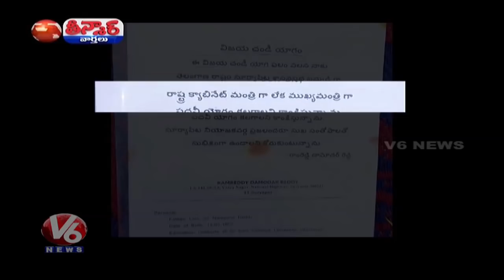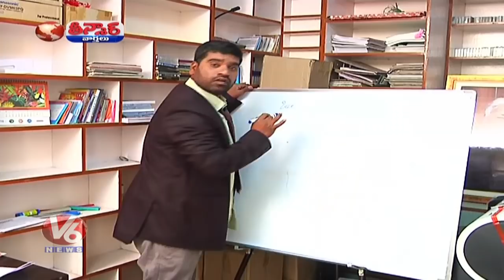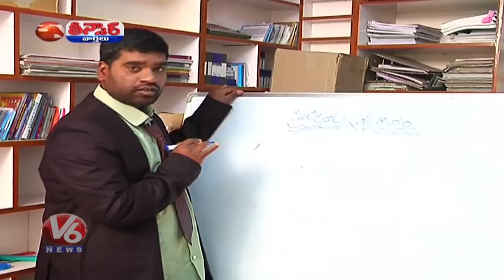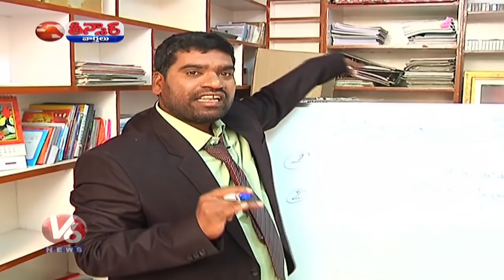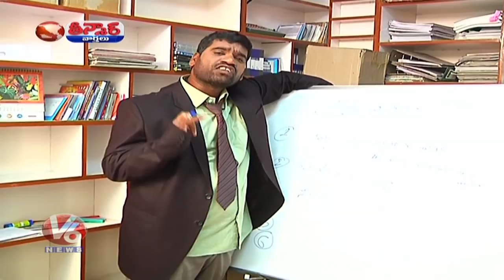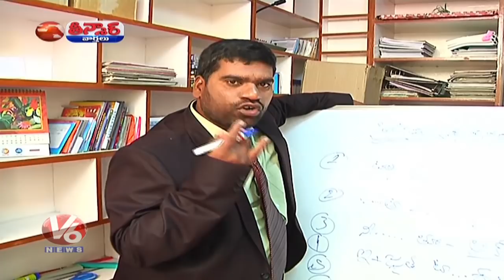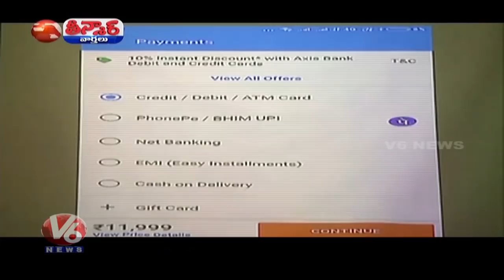Leaders Verity Campaign | KTR Speech At Mana Hyderabad Manandari Hyderabad | Teenmaar News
Political Leaders Verity Campaign | KTR Speech At Mana Hyderabad Manandari Hyderabad | Teenmaar News